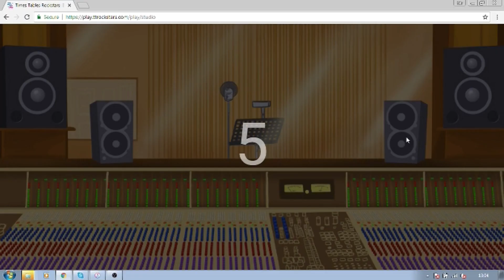Times Tables Rockstars Challenge | Can you beat a Teacher's score!?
Ready to take a times table rockstars challenge? Mr Bletcher took the challenge and was VERY quick, can you be even quicker!?

Compete in the 'studio' part of the game and record your game speed in a comment!

Remember more learning resources available at MrBletcher.weebly.com